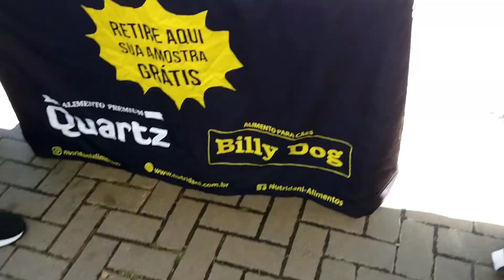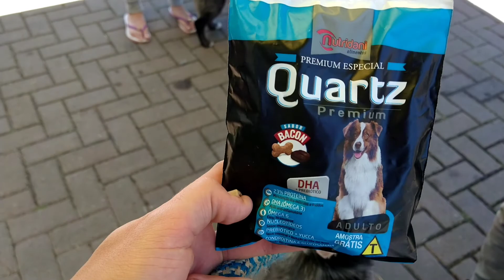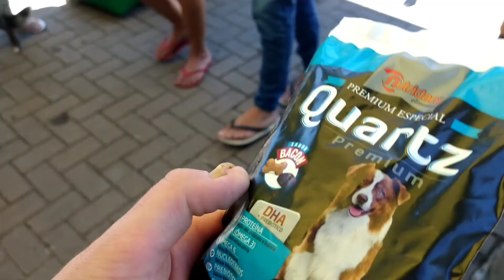Onde vacinar meu pet em Gramado? Agropecuária do Ronaldo!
Eaí meus amigos, tudo certinho com vocês? 💪😎

No vídeo de hoje levamos o Thor e a Mabel para fazer a vacinação na Agropecuária do Ronaldo, a Mabel não gostou nem um pouco!

Faça parte do grupo de membros aqui no canal Lázaro Antunes. Os benefícios e vantagens de ser membro deste canal estão especificados na aba seja membro. É um prazer incalculável te ter aqui!!! Muito obrigado pelo carinho.